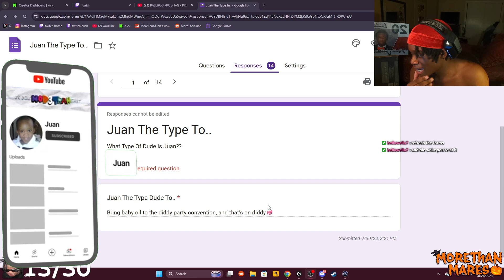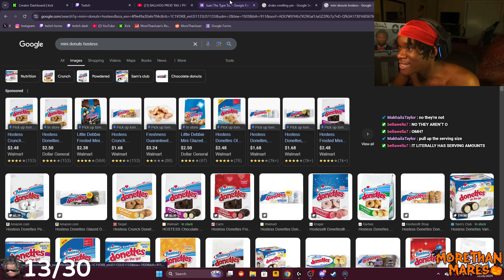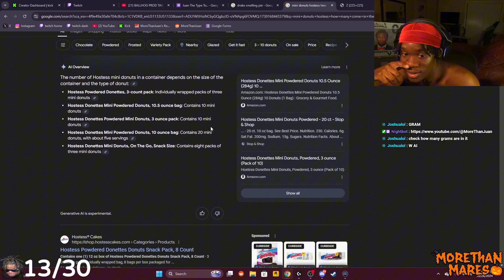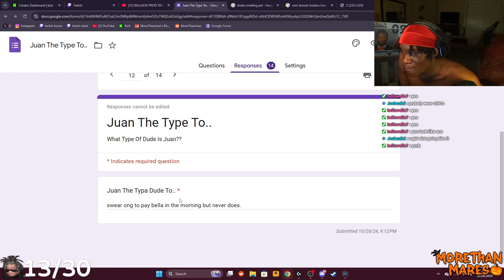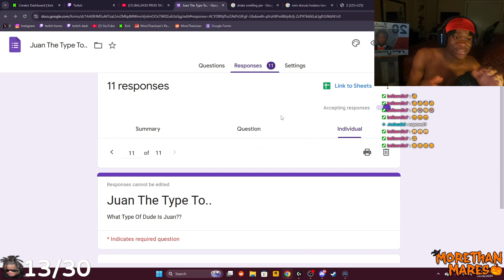Asking My Viewers What Type Of Dude I Am…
your more than just a viewer,yourfamily:)